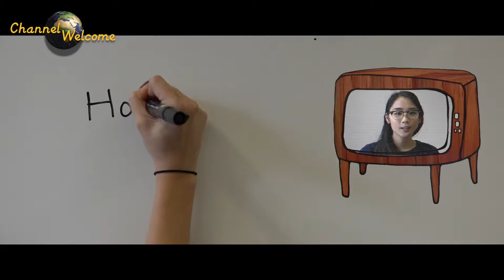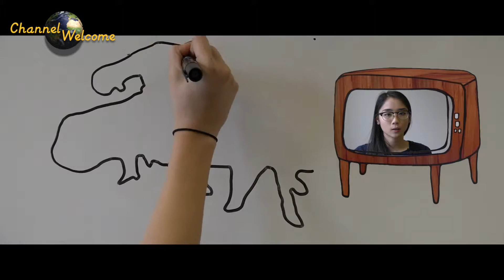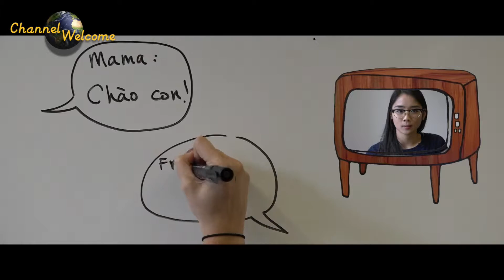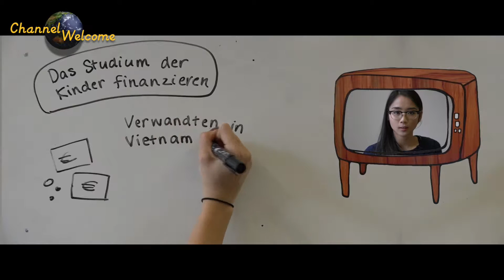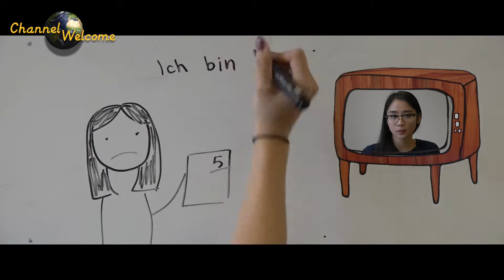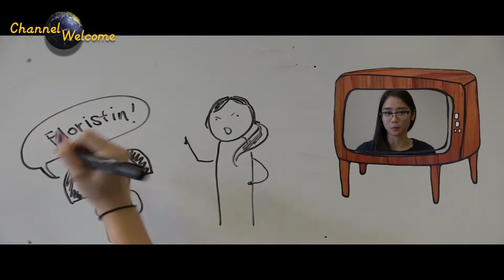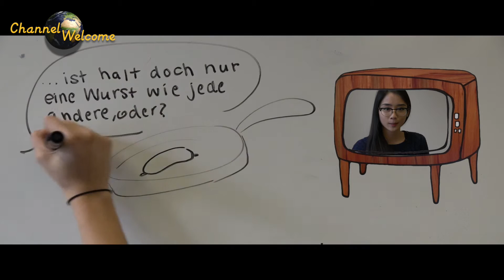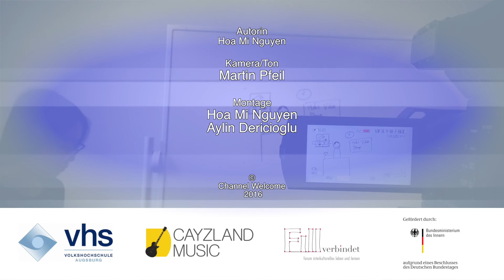In Tschechien nennt man uns Bananen -HOA MI- Eine Tschechin in vietnamesischer Schale (CZ, VN Sub)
DE: Hoa Mi ist unsere neue Kollegin und Praktikantin bei Channel Welcome. Sie studiert hier an der Augsburger Universität Medien und Kommunikation, ist in Tschechien geboren, wohin ihre vietnamesischen Eltern auswanderten. In ihrem Selbstportrait gibt sie uns Einblicke in das vietnamesisch/tschechische Leben.

EN: Hoa Mi is our new colleague and intern at Channel Welcome. She studies Media and Communications here at the University of Augsburg, was born in the Czech Republic,  where her parents immigrated. In her Portrait, she offers us a look in her Vietnamese-Czech life.

CZ: Hoa Mi je naše nová kolegyně a praktikantka na Channel Welcome. Studuje média a komunikace na zdejší Univerzitě Augsburg, je narozena v České republice, kam její rodiče v minulosti imigrovali. Ve svém portrétu nám nabízí náhled do svého česko-vietnamského života.